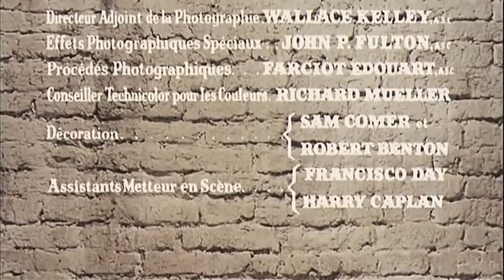One Eyed Jacks (1961)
One-Eyed Jacks is a 1961 American Technicolor Western film starring and directed by Marlon Brando; it was the only film he directed. It was originally planned to be directed by Stanley Kubrick from a screenplay by Sam Peckinpah, but studio disputes led to their replacement by Brando and Guy Trosper. Brando portrays the lead character Rio, and Karl Malden plays his partner, "Dad" Longworth. The supporting cast features Pina Pellicer, Katy Jurado, Ben Johnson and Slim Pickens. In 2018, the film was selected for preservation in the United States National Film Registry by the Library of Congress.